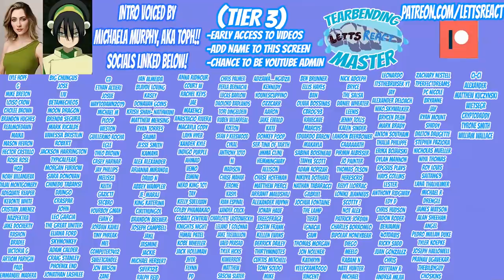KUVIRA SIMPING BEGINS! | Legend of Korra Book 4 Reaction | Chapter 1, "After All These Years"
3 YEARS HAVE PASSED! Book 4 begins with a bang, and Kuvira looks INCREDIBLY powerful! So many characters to catch up on stories with, and this whole episode begged the question: where is Korra, and what has she been up to!

Book 4, Episode 2, “Korra Alone” will premiere Sunday, 5/2 at 12 pm est!

THE DISCORD IS NOW ACTIVE!

The Legend of Korra, Book 4, Chapter 1, “After All These Years”